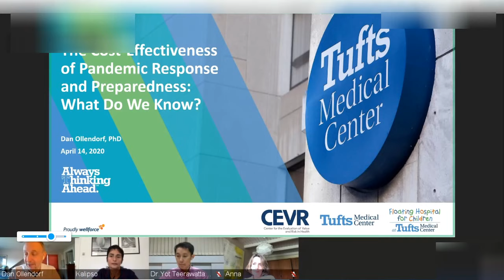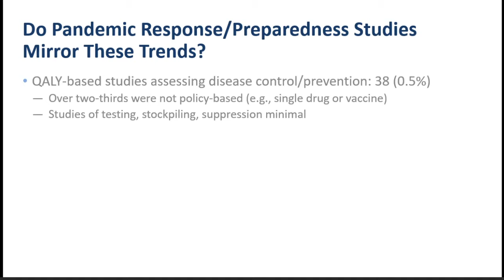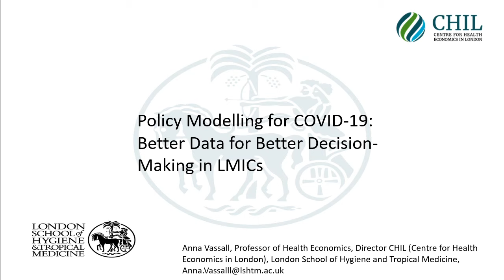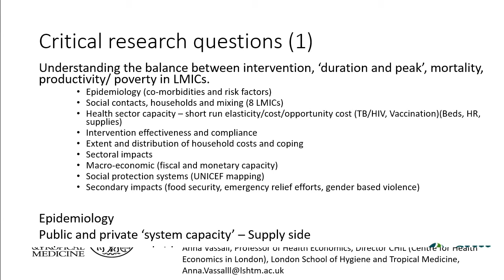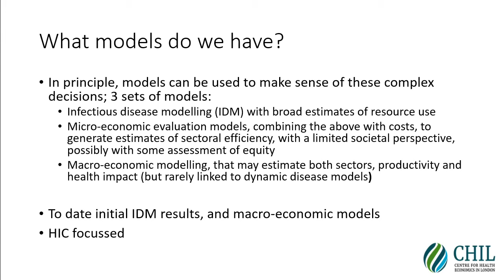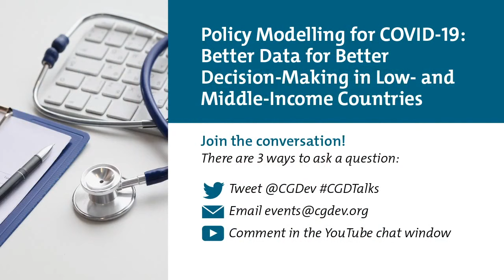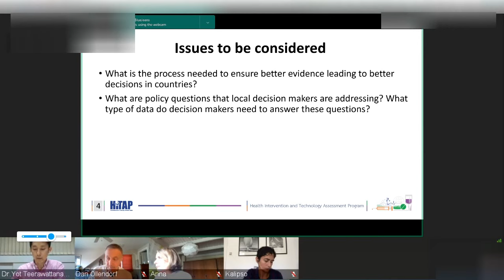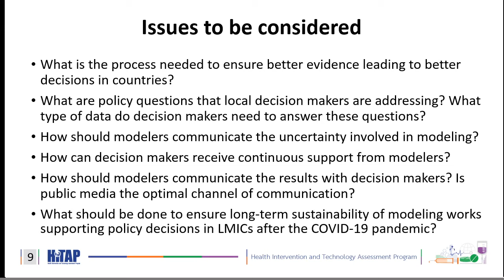Policy Modelling for COVID-19: Better Data for Better Decision-Making in Low- and Middle-Income Coun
As low- and middle-income countries prepare to be hard hit by the COVID-19 outbreak, policymakers must make tough choices on how to allocate finite resources to respond, especially considering constraints in human resources, infrastructure, and supply chains. Optimizing resource allocation—at all times, but particularly in times of crisis—requires data on what works best and at what cost, but many policymakers currently lack this crucial information. The limited evidence on the comparative cost-effectiveness of potential interventions tends to be proprietary and predominantly shared with, and applicable to, high-income country governments. Further, this data is centered around disease transmission models and rarely incorporates the wider economic and health implications of containment policies beyond their immediate health impacts. As a result, policymakers, especially in low-resource settings, have little visibility into the direct health impacts and costs of COVID-targeted interventions, the indirect health implications of reallocated resources, and the longer-term effects on the economy and human capital more broadly.

What are the best ways to equip governments around the world with the necessary data, evidence, and modelling tools to inform and monitor their responses to COVID-19? How can support for structured resource allocation to address the current outbreak lay the groundwork for sustainable decision-making processes for future emergencies? Join the Center for Global Development and the International Decision Support Initiative for an online discussion on the role of better data in government responses to COVID-19 and the tradeoffs of such policy decisions, considering both real-time guidance and longer-term capacity building.